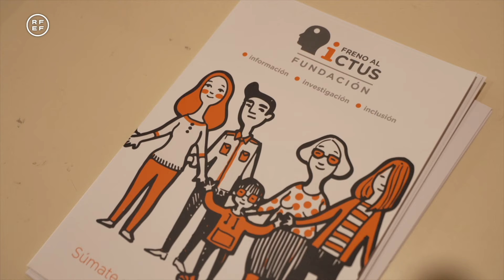La RFEF se sitúa en vanguardia de la lucha contra el ictus